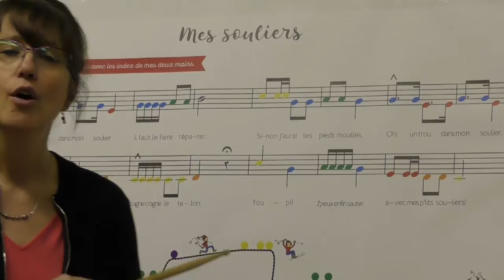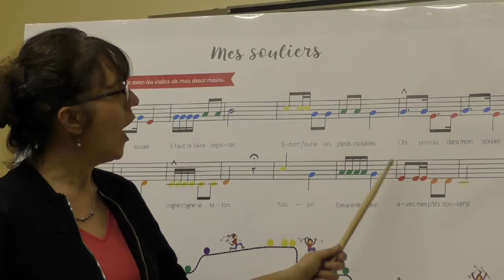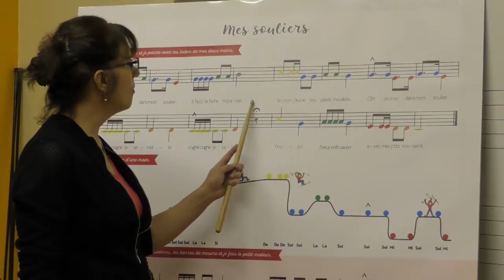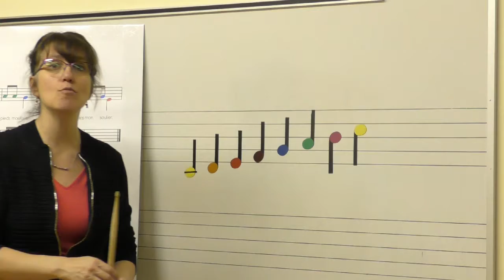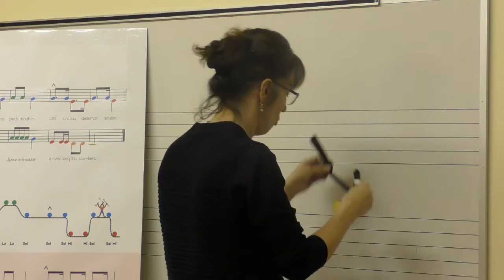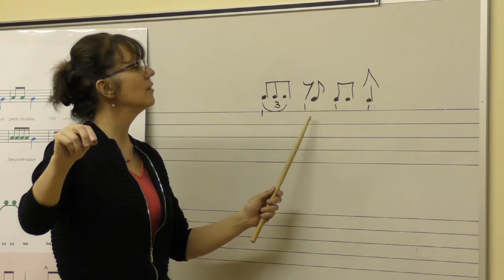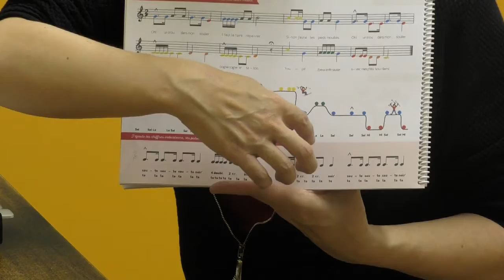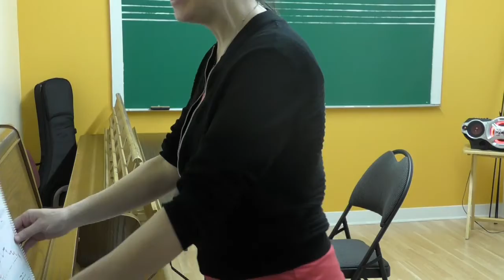Mes souliers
Initiation à la musique,École de musique Jocelyne Laberge,